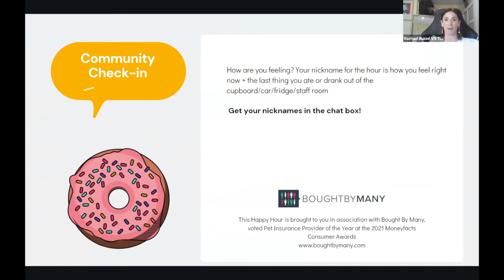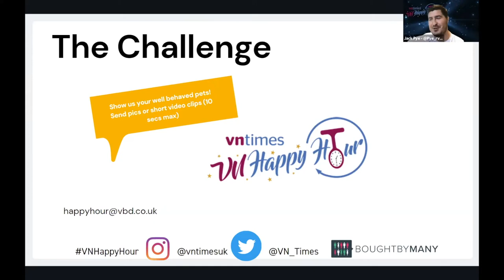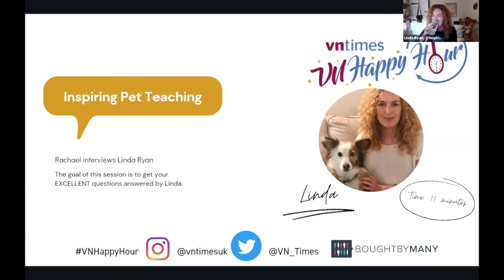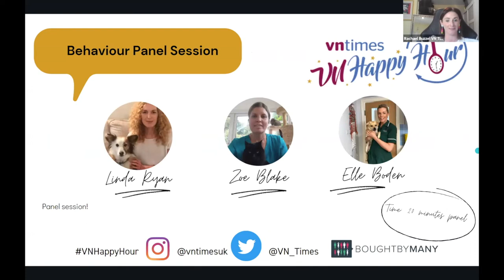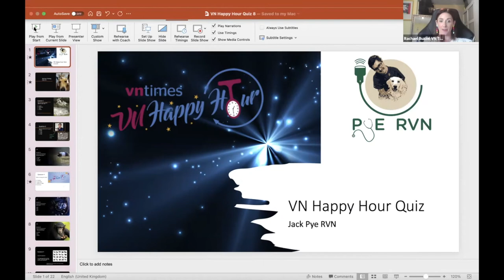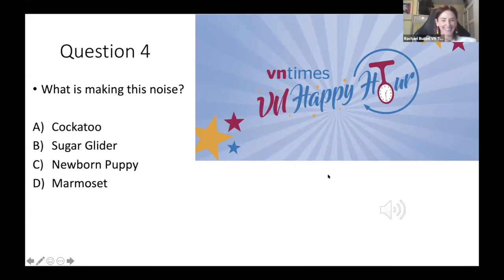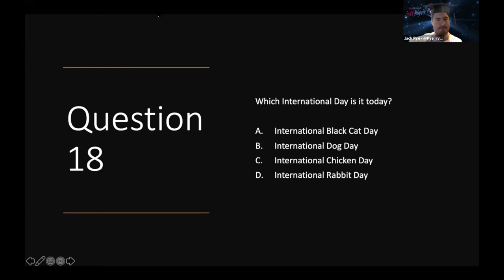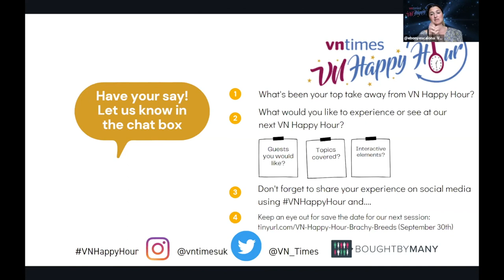VN Happy Hour 8: Behaviour Special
August’s VN Happy Hour – sponsored by Bought By Many – was all about behaviour, and how VNs can support owners of pets with behavioural problems and the importance of “fear free” methods for handling pets in a clinical setting.

Whether you weren’t able to join us on the 26 August or simply want to listen to our fantastic guest speakers again, we have you covered.

This month we were joined by RVNs Linda Ryan, Elle Boden and Zoe Blake, who expertly answered delegates’ behaviour-related questions

Zoom threw some technical gremlins our way, so we apologise for the drop in audio during the panel session. Linda, Elle and Zoe are happy for you to contact them via their social media channels should you want to speak to them in more detail about their answers.

There were so many great resources mentioned on the night, links for which are available